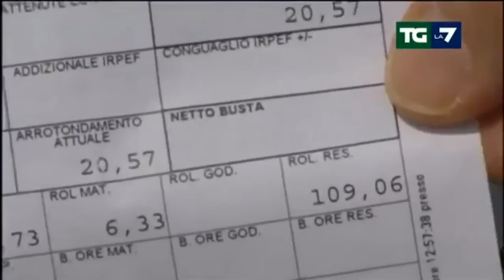Reverse charge per l'IVA - 3 ottobre 2014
Servizio del TGLa7 del 3 ottobre 2014 ore 20:00